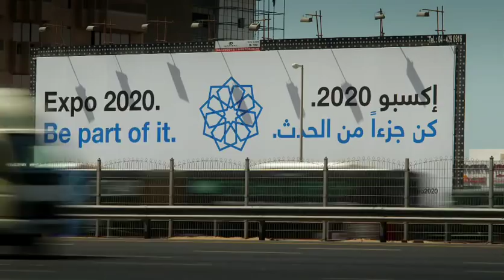UAE testimonials English: Dubai Expo 2020